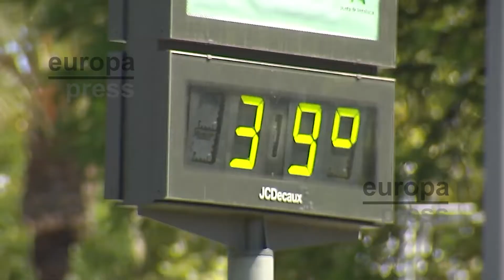El otoño se estrena con lluvias y bajada generalizada de temperaturas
El primer fin de semana del otoño llega con lluvias, vientos y descenso acusado de las temperaturas, una situación que en Canarias dejará abundantes cantidades de precipitación, sobre todo el domingo, según ha pronosticado la Agencia Estatal de Meteorología (AEMET), que señala que la próxima semana también comenzará con lluvias que se interrumpirán el martes y el miércoles para regresar de nuevo el jueves.